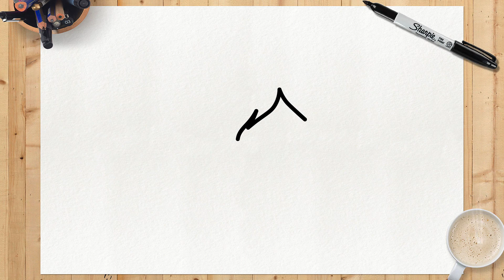COMO DESENHAR O GAARA KAZEKAGE | Gaara do Deserto | Naruto | Passo a Passo Simples e Fácil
Gostou do vídeo??? Deixa aí nos comentários o que você achou do nosso desenho, e se você conseguiu aprender direitinho com o nosso tutorial!
Confira minha playlist de personagens do naruto abaixo para aprender mais dos seus personagens favoritos.

                               UM POUQUINHO DO PERSONAGEM
Gaara (我爱羅, Gaara) é um shinobi de Sunagakure. O Shukaku foi selado em seu corpo no dia de seu nascimento, um procedimento que resultou na morte de sua mãe. Considerado como um monstro pela vila e sem ninguém para amá-lo, Gaara passou a desprezar o mundo e começou contando apenas com sua própria força, ganhando o título de Gaara do Deserto (砂瀑の我愛羅, Sabaku no Gaara). Este poder de auto-amor é mais tarde derrotado pela dedicação inabalável de Naruto Uzumaki por seus amigos. Desse ponto em diante, Gaara começa a seguir o método de Naruto e muda as opiniões de Sunagakure com relação a ele. Ele eventualmente se torna o Quinto Kazekage (五代目風影, Godaime Kazekage; Literalmente significa "Quinta Sombra do Vento"), uma posição que ele mantém, mesmo depois de Shukaku ser removido de seu corpo pela Akatsuki.